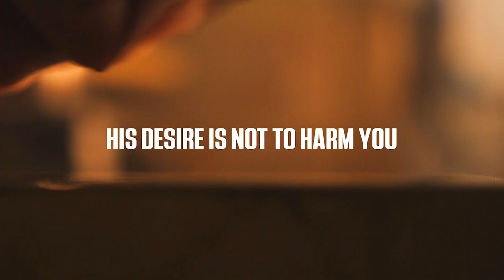Giant Needs, Tiny Resources - Vincent Moyo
Sunday Service - 14th April